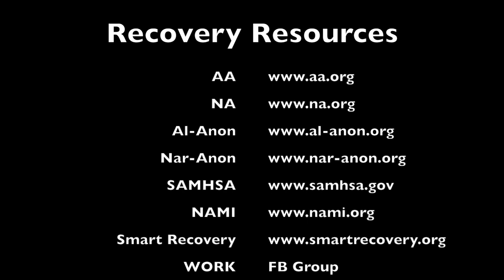List or Later 2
OPEN ME:  LIST or LATER #2
Let me know what you guys are going to be picking up from this video? Hmmm

Products Mentioned:

Grey Mills Bath and Body Spa: Gloss Sneak Peak

Juvia’s Place Lips at Ulta

Monique Boule MUA Tiger King Palette

FACEBOOK/WORK: Group W.O.R.K Women of Reformative Knowledge

*I went to school for Psychology and Drug and Alcohol Counseling. I am also an addict in recovery, and will have four years clean on July 3rd. I am not a medical professional and am strictly sharing my experience and education, I am 100% aware that we have all had different experiences.*

All makeup opinions on my channel are my own. Honesty is the best policy.